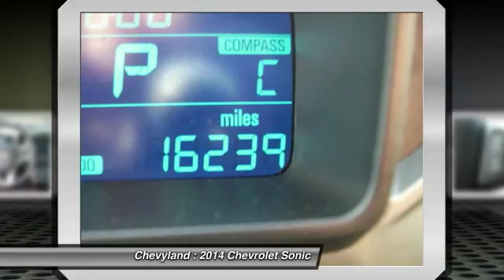2014 Chevrolet Sonic Shreveport LA BP3429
At Chevyland, in Shreveport, LA, Our goal is to make your car buying experience the best possible with great prices and service. Chevyland’s virtual dealership offers a wide variety of new and used cars, Chevrolet incentives, service specials, and Chevrolet parts savings.

If you’re looking to purchase your new dream car, you’ve come to the right place. At Chevyland we pride ourselves on being your reliable and trustworthy.

Search Used and Pre-owned Cars Shreveport, LA

2014 Avalanche 1500 - Shreveport, LA
2014 Camaro - Shreveport, LA
2014 Caprice - Shreveport, LA
2014 Colorado - Shreveport, LA
2014 Corvette - Shreveport, LA
2014 Cruze - Shreveport, LA
2014 Equinox - Shreveport, LA
2014 Express 2500 - Shreveport, LA
2014 Express Cutaway - Shreveport, LA
2014 Impala - Shreveport, LA
2014 Malibu - Shreveport, LA
2014 Silverado 1500 - Shreveport, LA
2014 Silverado 2500HD - Shreveport, LA
2014 Silverado 3500HD - Shreveport, LA
2014 Silverado 3500HD Chassis - Shreveport, LA
2014 Sonic - Shreveport, LA
2014 Suburban 1500 - Shreveport, LA
2014 Tahoe - Shreveport, LA
2014 Traverse - Shreveport, LA
2014 Volt - Shreveport, LA
2014 Chevrolet Sonic LT - $15995

Chevyland
7500 Youree Dr